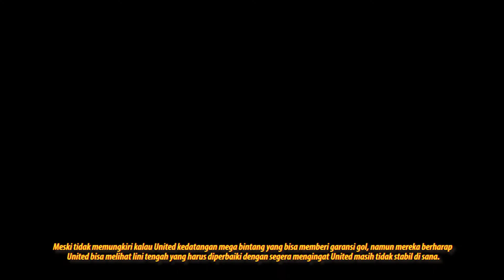Alasan Manchester United Perlu Merekrut Declan Rice | SETANMERAH.NET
Kesuksesan West Ham United musim lalu yang mencapai peringkat keenam klasemen Premier League, salah satunya ada andil dari Declan Rice. Kehadirannya sebagai gelandang bertahan, membuat West Ham sulit ditembus.

Di akhir musim, nama Rice menjadi perbincangan sejumlah suporter klub di Premier League dan berharap ia mendarat di klub top Premier League. Lantas, apa yang bisa didapat United bila mendatangkan Rice?

Produser: Frasetya Vady Aditya
Asisten Produser: Naufal Zuhdi Sujatko